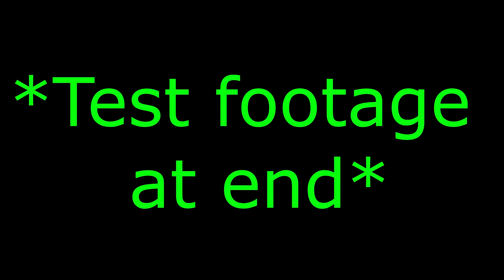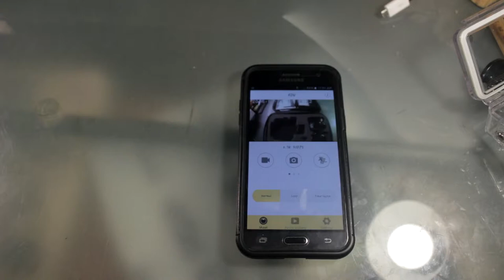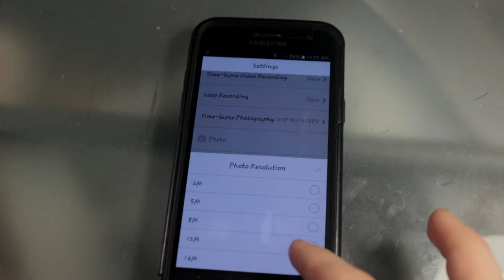Campark 4k wifi action camera gopro review-Good?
Here's my opinion. Hit-or-miss, depending on your application.